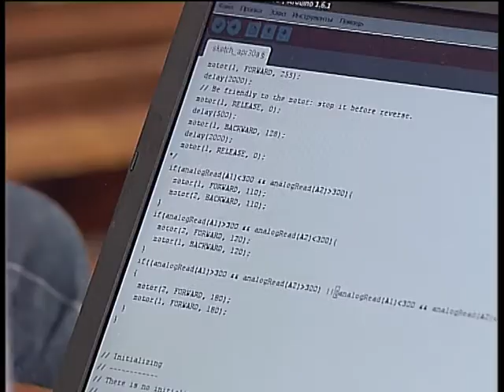Дети и роботы